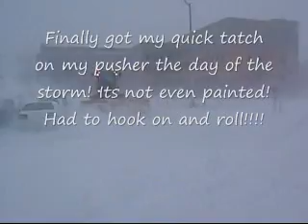Blizzard09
Blizzard of 09